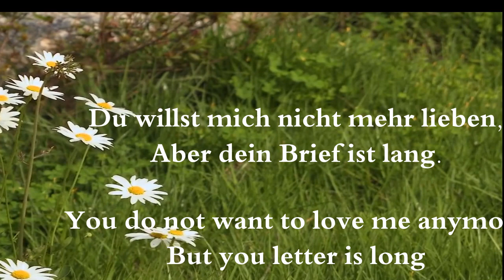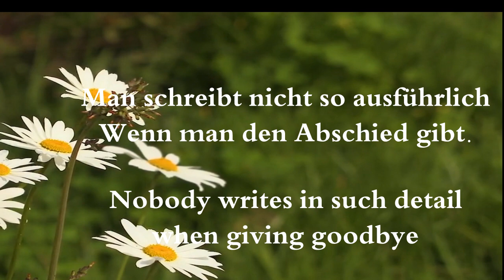Der Brief, den du geschrieben, Heinrich Heine; The Letter. a beautiful short german poem.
A short love poem of the well-known german poet Heinrich Heine (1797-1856) translated from German to English.
Ein kurzes Liebesgedicht des bekannten deutschen Dichters Heinrich Heine (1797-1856), übersetzt aus dem Deutschen ins Englische.
Der Brief, den du geschrieben,
Er macht mich gar nicht bang;
Du willst mich nicht mehr lieben,
Aber dein Brief ist lang.

Zwölf Seiten, eng und zierlich!
Ein kleines Manuskript!
Man schreibt nicht so ausführlich,
Wenn man den Abschied gibt.
This video was made using the following software and resources:
OpenShot Video Editor: